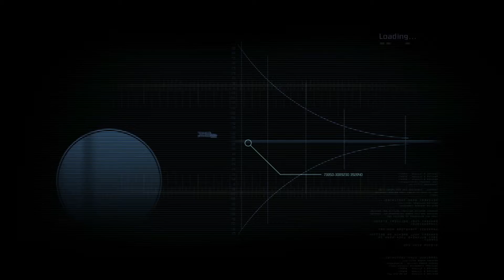Dead Space streamed on 4/1/2021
I stream on Mondays, Wednesdays, and Thursdays!